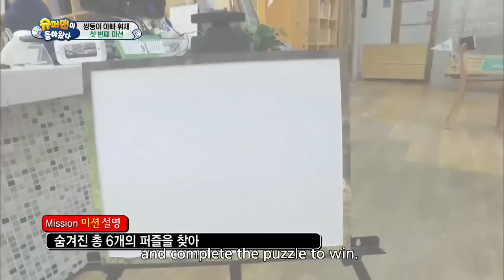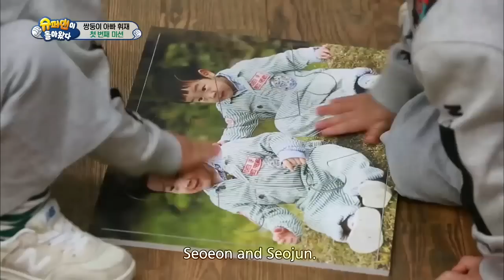Twins’ House - First mission (Ep.124 | 2016.04.10)